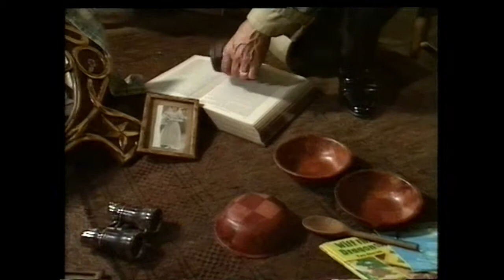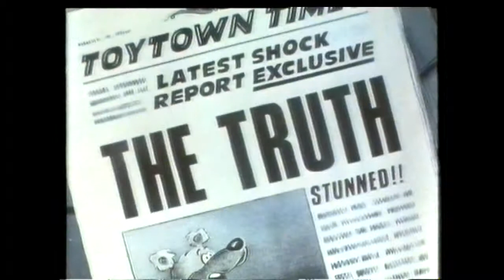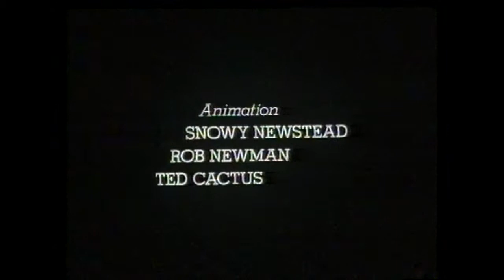1.7 Goldie Locks ... the Truth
Story starts at 2:17

The video contains a link to the next Story (top right of the screen). Scroll down for links to each of the 13 stories in the series.

Winning entrant from the Kellogg's Magic Mirror competition in 1989. Back in the day we got 2 Magic Mirror video tapes free with one of the cereals . I digitised them recently. The kids loved the stories and now showing them to their kids.

Considering the tapes are 30 years old, the quality is pretty good and they are perfectly watchable. Enjoy the memories

2.4 The Sharpest Witch (Something went wrong when digitising – will upload at a later date)